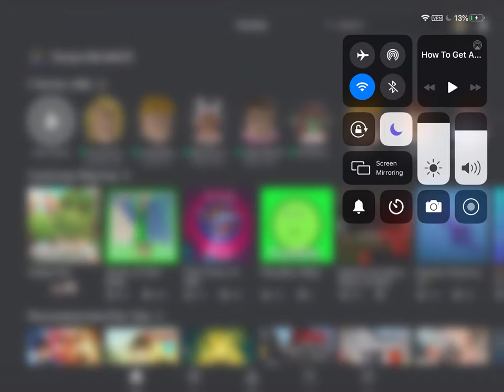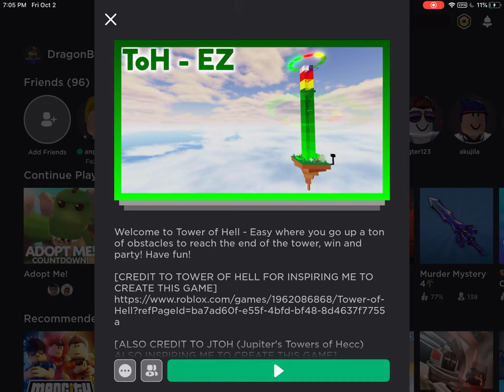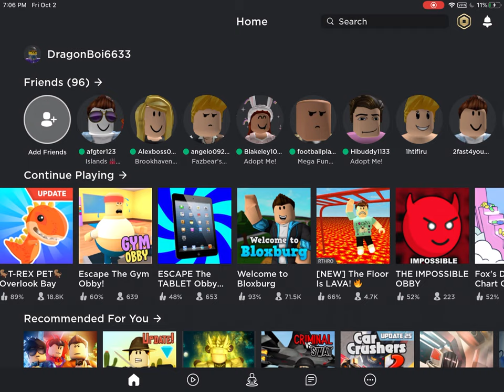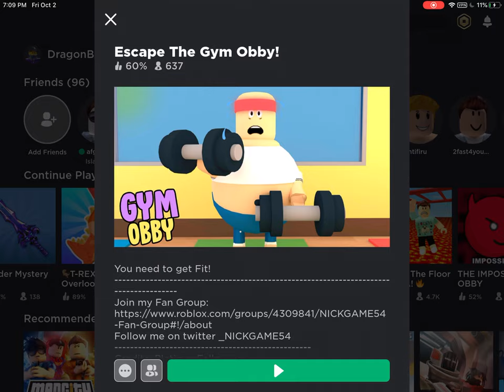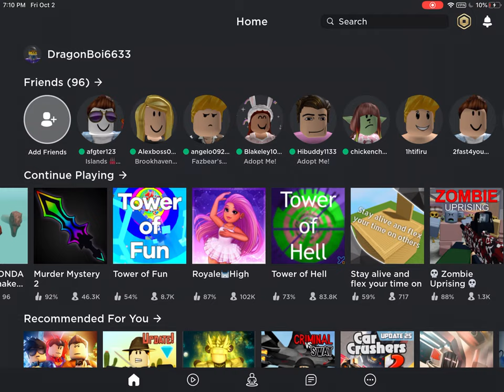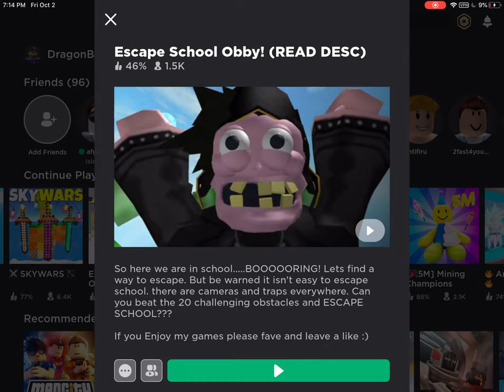Me playing Obbys (lol)